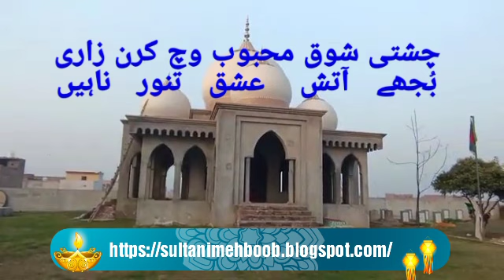Zahr ditha ehna Ashqaan nou/ ظاہرڈِٹھاایھناں عاشقاں نوں